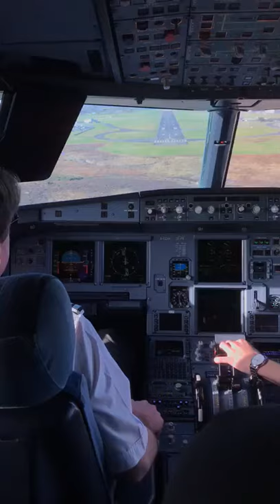Hard Landing Airbus A319 de easyJet